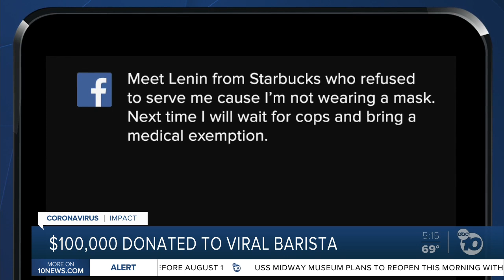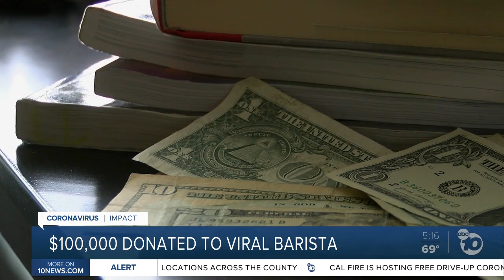$100,000 donated to Starbucks barista who asked woman to wear mask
The barista will use the money to further his education, donate to charity, and follow his dream of dancing.